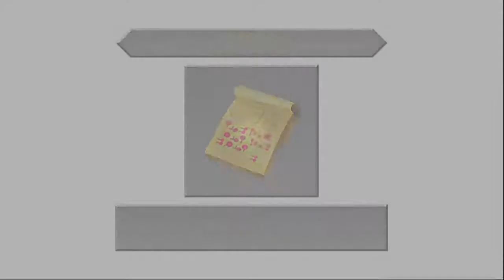Let's Play Kingdom Hearts: Dream Drop Distance w/Jason Part 25 - The Majesty of Orchestra